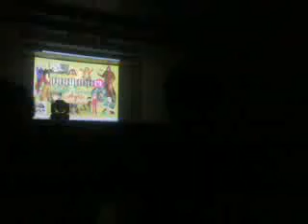ArkiKon Cosplay Competition 2013 Part 1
ArkiKon Cosplay Competition 2013 held in EVSU on 10.31.13